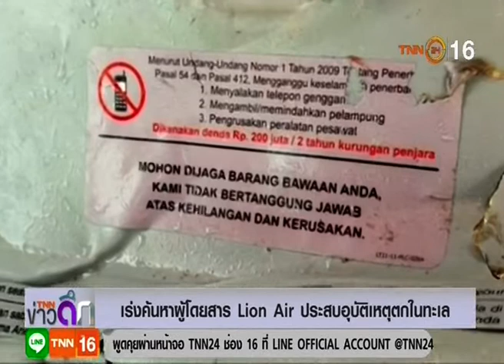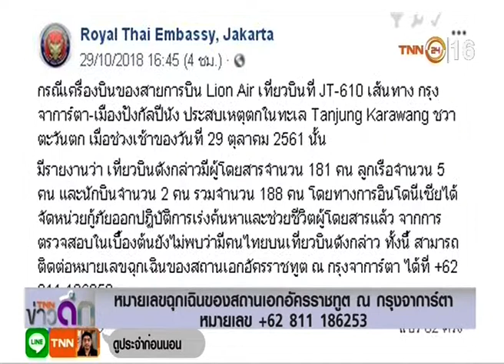◆★ 30OCT18 📎1 ข่าวต่างประเทศ ❝2018❞ 🌎 Abroad News 🌏 LION AIR JT‒610 อินโดนีเซียตกจมทะเล 188 ชีวิต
Thanks 👏💐👩 คุณ นิรัชญา หมอนทอง 🌟👨 คุณ ประสพโชค กองศิลป์ 🏆TNN24 📺 16🌷👍谢谢
📺 ติดตามรับชมรายการ ❝TNN ข่าวดึก❞ รายการสดได้ทุกวันจันทร์ - อาทิตย์ เวลา 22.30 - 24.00 น.